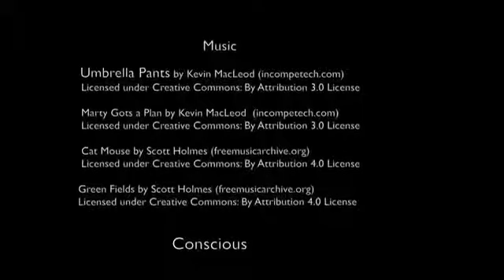Bonus Stephan investigates Islamic Exorcism